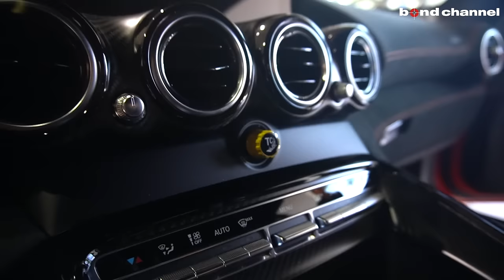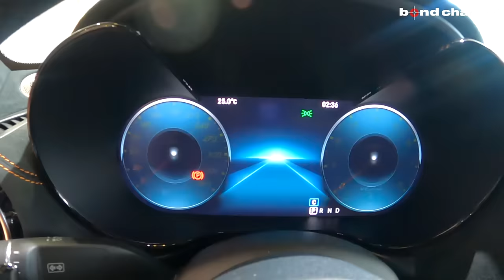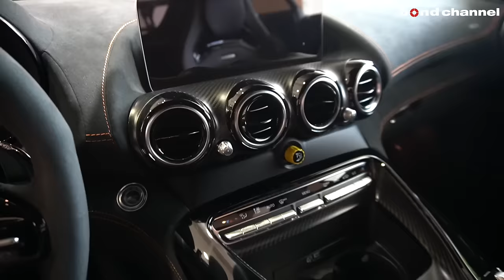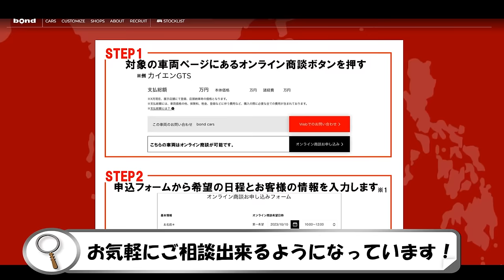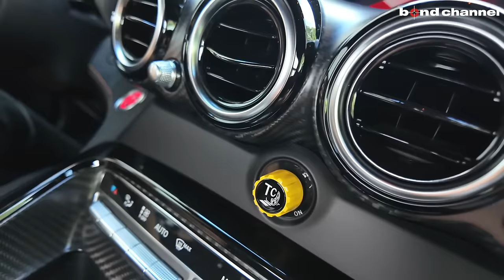【ほぼナンバー付きレーシングカー！】国内53台限定のAMG GTブラックシリーズ！！【bond cars Tokyo】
00:00 オープニング
00:42 車両概要
01:52 エクステリア
07:31 インテリア
11:20 トランク
13:00 エンジンルーム
15:59 排気音
16:31 オンライン商談CM
17:06 試乗
36:28 エンディング

AMG GT BlackSeries
☆★新入庫車両★☆日本53台限定　専用OPカラーAMGマグマビームペイント　ロベルタリフティングシステム　レーダー探知機　ドライブレコーダー

グレード AMG GT BlackSeries
型式 不明
ハンドル 左
カラー AMGマグマビーム
保証 あり
修復歴 なし

・パーキングパッケージ
・キーレスゴーパッケージ
・タッチパッドパッケージ
・AMGマグマビームペイント

【カスタム】
ROBERUTAリフティングシステム（フロント）

〒145-0064
東京都大田区上池台1-20-8
AM10:00 ~ PM8:00
担当：池田